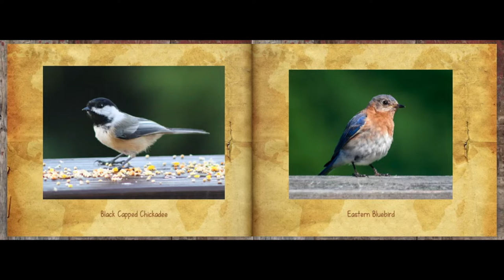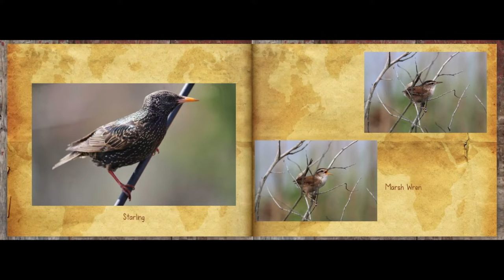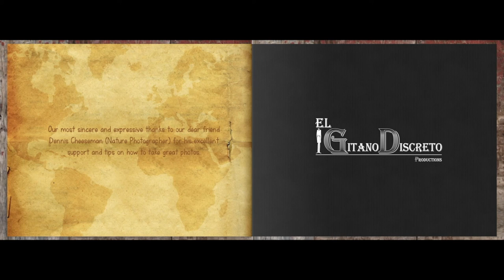Birds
Jay Gonzalez and Ana Cecilia Unna, first photography book on birds